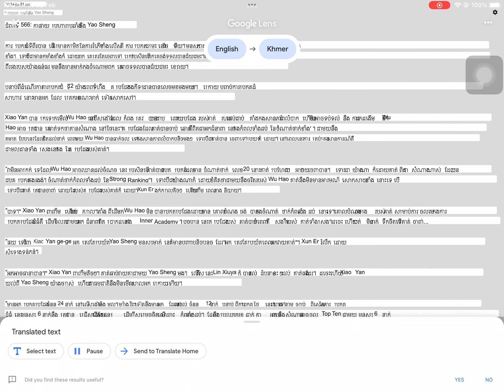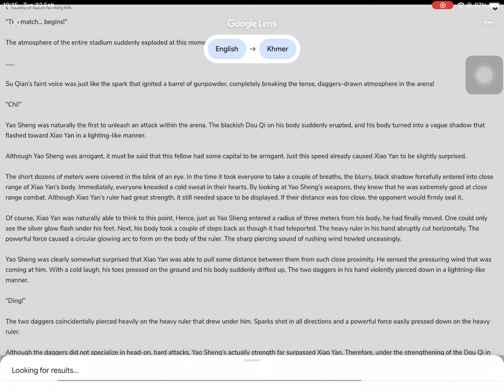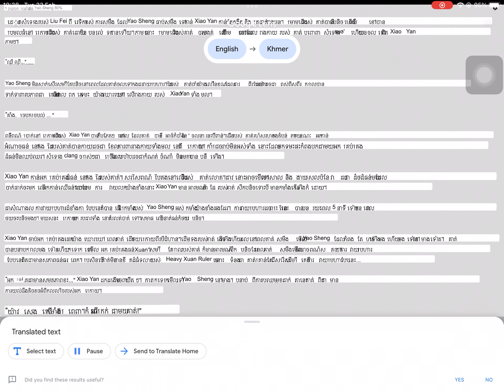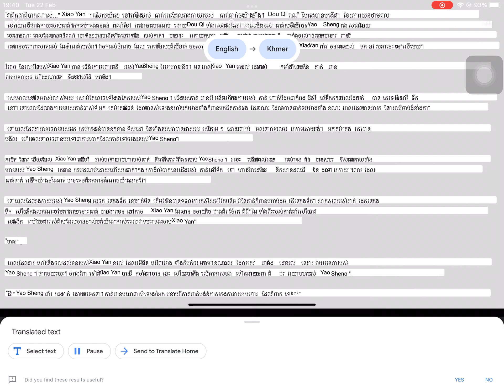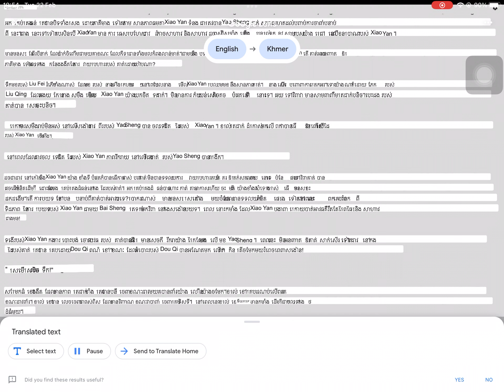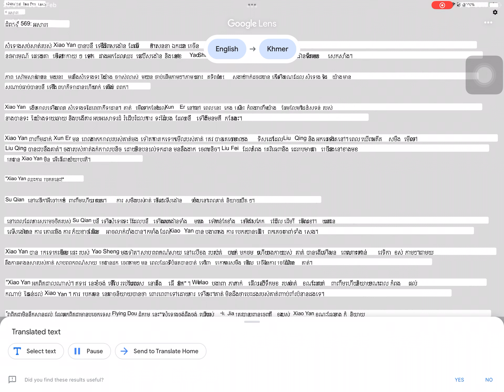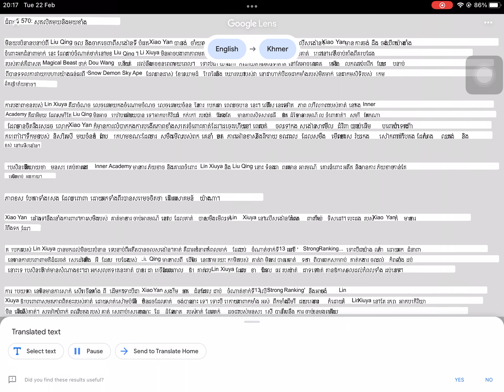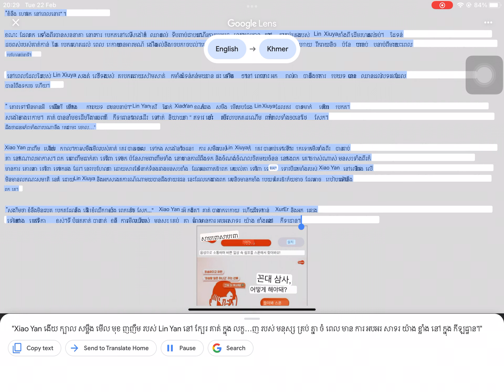566 to 570 Battle the heaven Kh